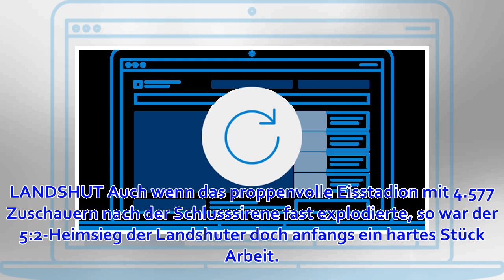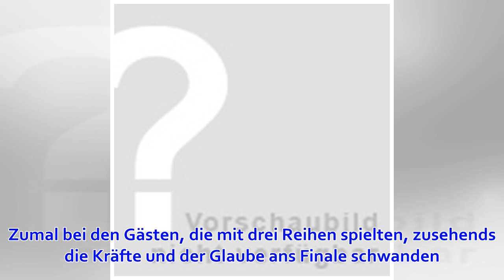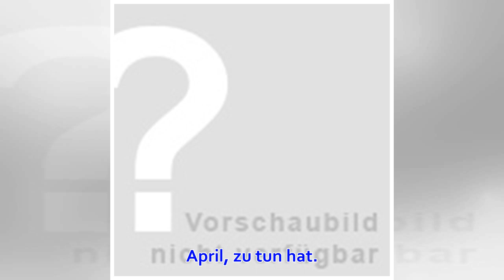Landshuter 5:2-Heimsieg gegen Hannover: Der EVL schmeißt die Scorpions raus und wartet auf den Fi...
Der EV Landshut hat auch das dritte Halbfinal-Spiel gegen die Hannover Scorpions gewonnen und ist damit in die Finalserie um die Oberliga-Meisterschaft und den DEL2-Aufstieg eingezogen. Der Final-Gegner steht noch nicht fest: Im zweiten Halbfinale führt de...